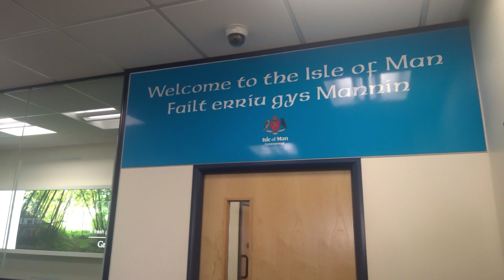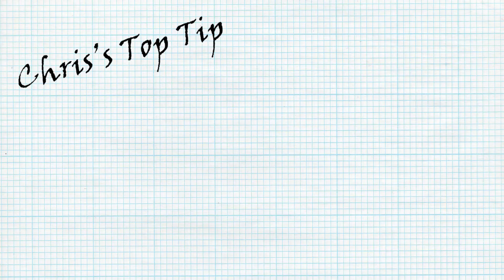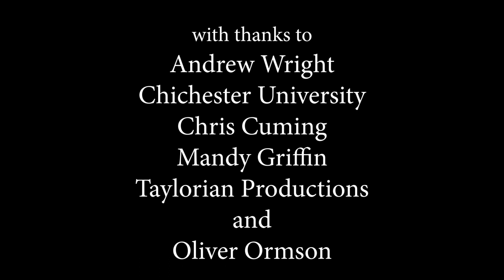Musical Theatre Auditions - Tips For Success - Part 2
Musical Theatre Auditions - Tips for Success

Join me as I head off on a 6-day round trip to join the casting panels of two very different Musical Theatre Shows. Throughout my journey I offer tips on how to make an impact at your Musical Theatre audition and get the part you want, and I meet and chat with directors and performers who share their insight into the audition process.
In Part 1, I visit Chichester University where I will join Producer and Director Andrew Wright and Choreographer Sam Spencer-Lane on the audition panel for Jekyll & Hyde. Andrew Wright, who is also head of the Musical Theatre Performance degree at Chichester University, talks in-depth about the audition process and he also gives valuable insight into the degree course at University of Chichester.
In Part 2, I travel to the Isle of Man to join Taylorian Productions’ Matthew James and Director/Choreographer Chris Cuming on the audition panel for Singin’ in the Rain.  I discuss, with Director Chris Cuming, what he looks for at auditions and he reveals his top tips to help you land the role of your dreams. I also chat with professional mezzo-soprano, Mandy Griffin about her experience entering the audition room and catch up with Musical Theatre star Oliver Ormson who describes the process he went through to land the role of Lucas Beineke in The Addams Family musical.